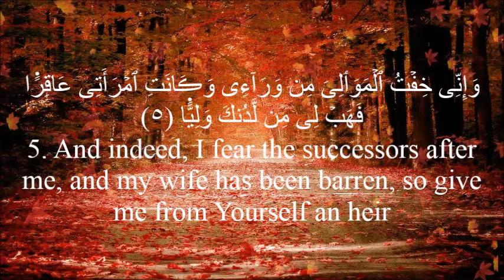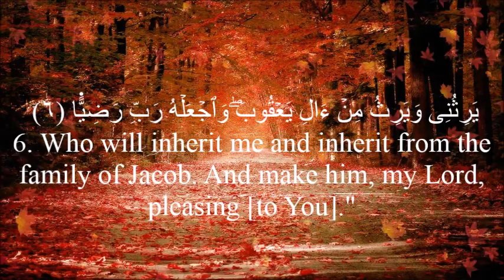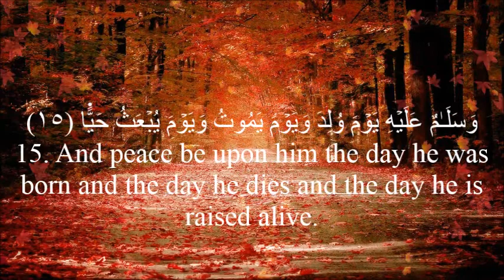Surat Maryam Verse 1-15 by Sheik Abu Bakr Zoud HD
Assalamu Alaykum Warahmatullah Wabaraktuh brothers and sisters,
This is a recitation from Sheik Abu Bakr Zoud from Surat Maryam from verse 1 to 15. This is a recording taken at As-Sunnah Musallah (Sheik Abdulsallam Zoud's Musallah in Lakemba) during Ramadan, Fajr Prayer.

JazakkumAllah Khayr for watching!
Wa Alaykum Assallam Warahmatullah Wabaraktuh